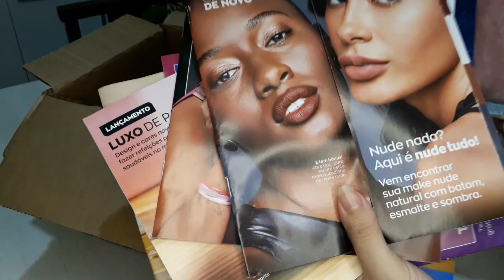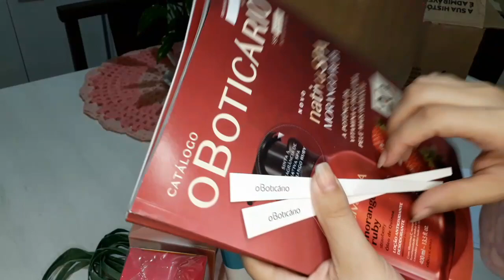ABERTURA DE CAIXAS 😍 AVON, NATURA E BOTICÁRIO/ Juliana Borba - Lar da Juh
Hoje vim compartilhar com vocês Mas um Vídeo de abertura de caixas da avon, natura, e Oboticario, espero que gostem  😘

Músico: LiQWYD

Músico: LiQWYD